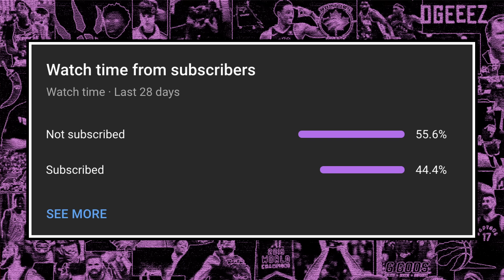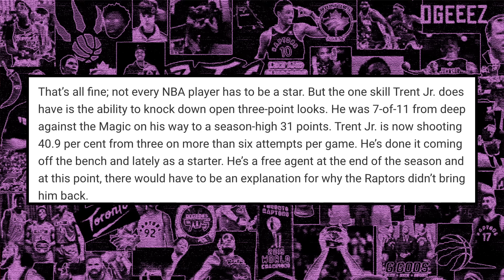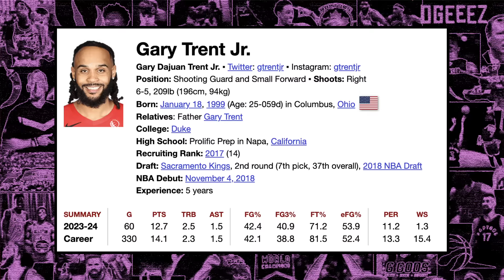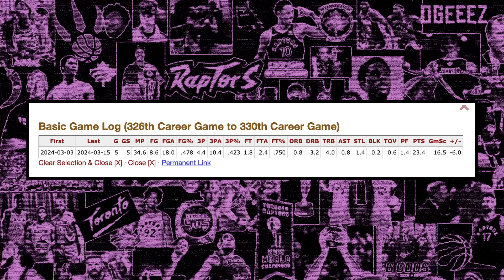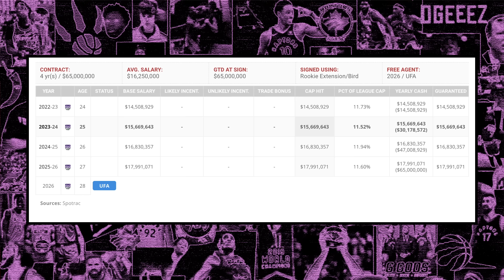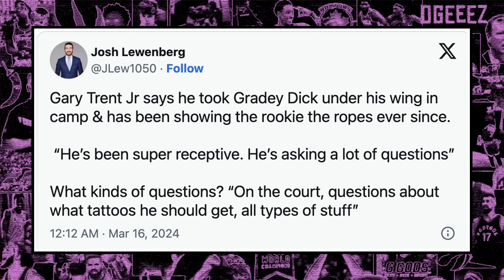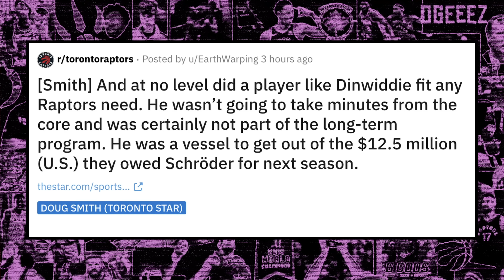Details REVEALED on Gary Trent Jr's Future - The Raptors Dodged a BULLET | Toronto Raptors News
With recent reports and strong play from Gary Trent Jr. more information is stockpiling on Gary's future with the Toronto Raptors. Ben Rogers breaks down the latest, and the Raptors dodging a bullet with Spencer Dinwiddie.

SHOW INDEX:
0:00 Toronto Raptors News
0:55 The Truth REVEALED About Gary Trent Jr's Future
7:39 The Real Reason the Raptors Waived Dinwiddie